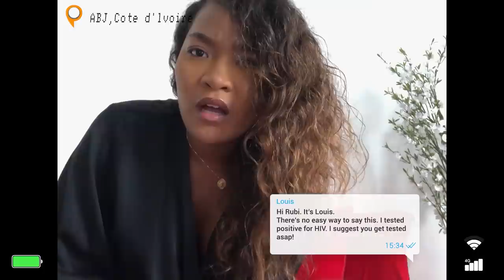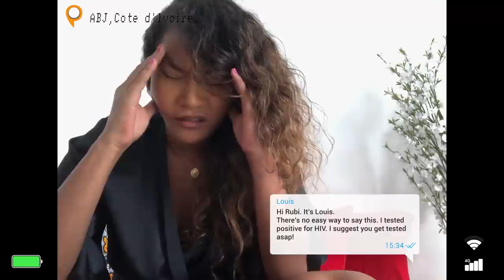MTV Shuga: Alone Together | Episode 53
Mbali and Odirile uncover the truth about “Bandile’s” past. Faa and Frances start planning an event with some star support from MTV Base.
Written by Abena Ayivor
Directed by Nk'iru Njoku